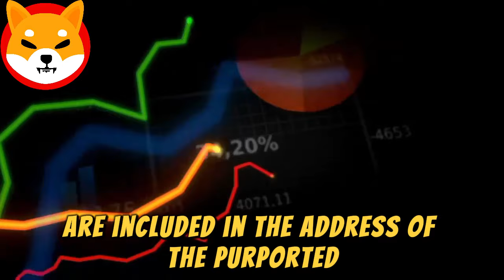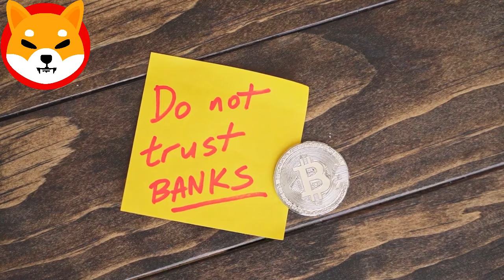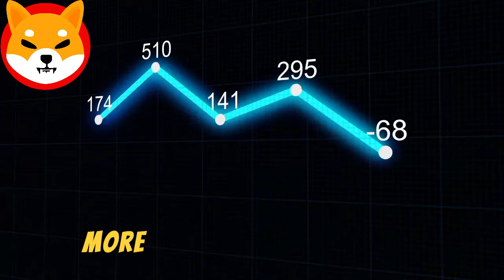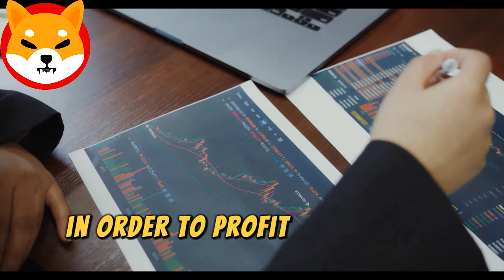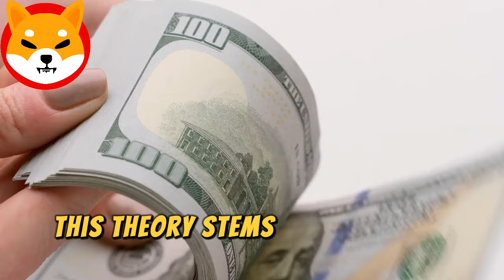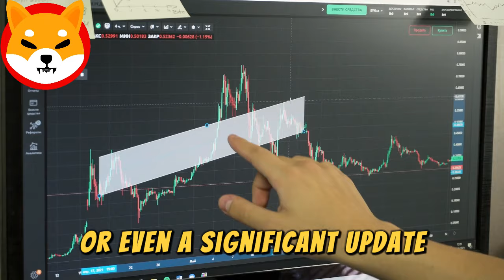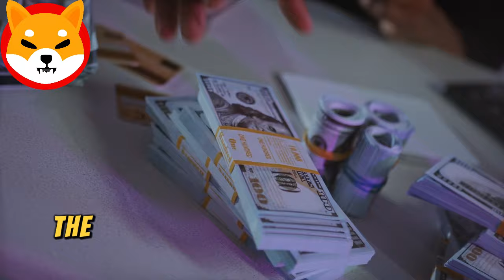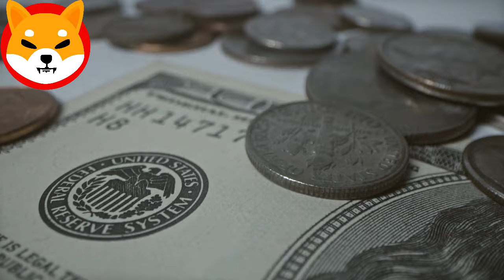REVEALED! Shiba Inu will EXPLODE to $7! - EXPLAINED